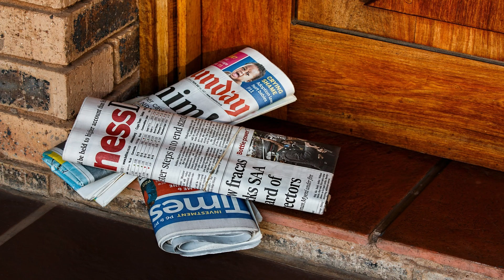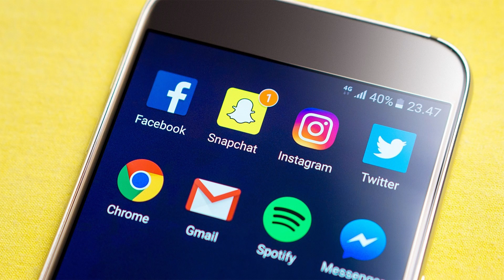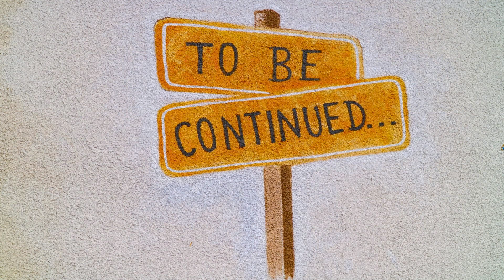Don't Let The Man With The Thin Hat In Part 1: Beasts and Blood Part 2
Stranger Danger...

Written and Narrated by T.F.B.

Tales From the Forbidden Blender: A blend in the road! Get your weekly dose of genre blended horror stories every Friday! Ghosts, Monsters and Crippling Anxiety! Who knows what will rear its ugly head and when? Horror stories with a twist! All original stories and narration. Get Blended! (less stupid tag line under consideration)

Reuploading any of these videos to YouTube or other websites will be acted upon immediately.